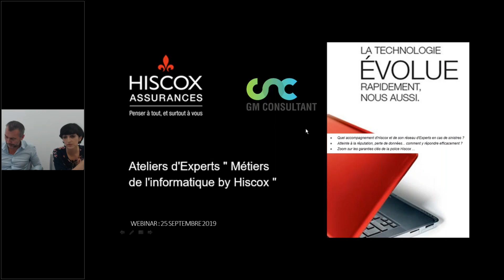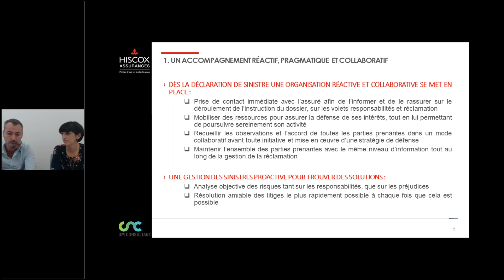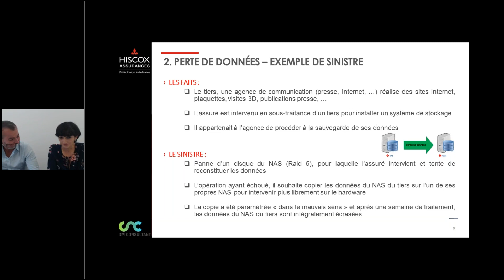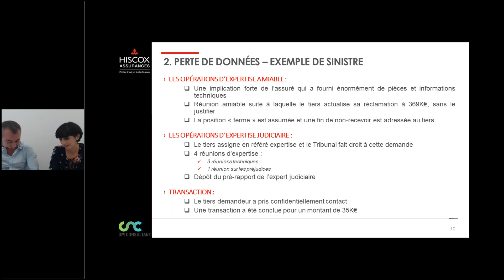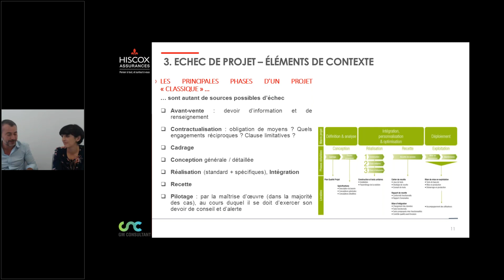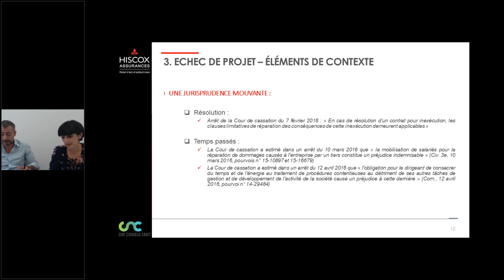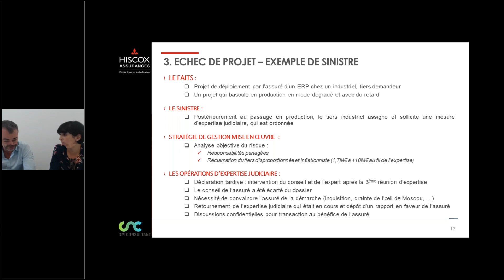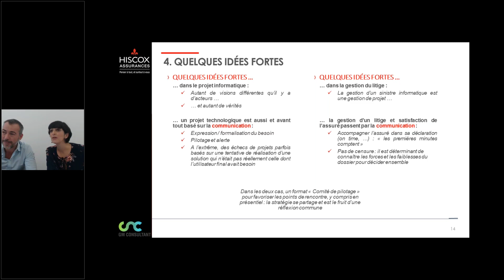Webinar n°8 - Atelier d'experts - Métiers de l'informatique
Découvrez ce nouveau Webinar présenté par nos experts, dédié aux risques professionnels des métiers de l'informatique.